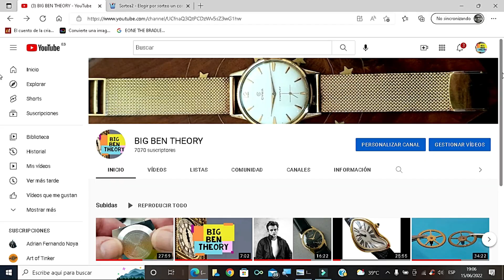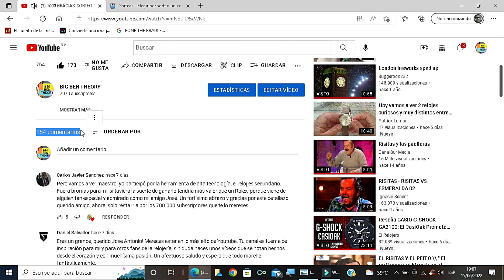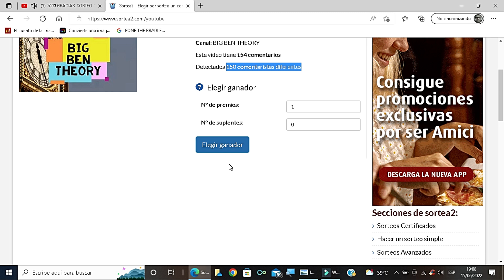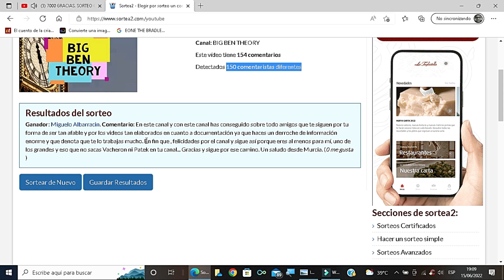SORTEO CASIO AQ 230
El ganador del reloj ha sido Miguelo Albarracin. Muchas felicidades Miguelo,por favor escribeme a mi correo para poder darme tus datos para enviarte el reloj. ¡¡¡MUCHAS GRACIAS A TODOS QUERIDOS AMIGOS!!!